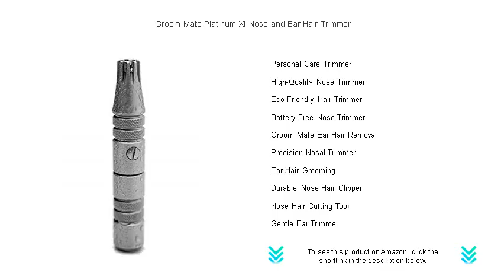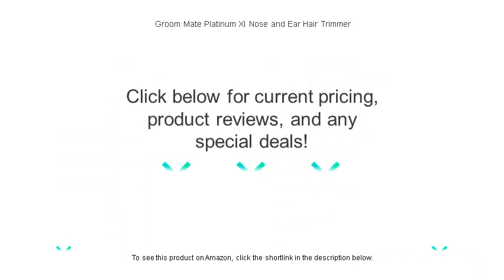Groom Mate Platinum Xl Nose and Ear Hair Trimmer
- to see this product on Amazon!

The Groom Mate Platinum XL is a meticulously crafted tool that offers a painless and efficient hair trimming experience, ensuring you always look your best without any hassle or discomfort.

Our innovative Nose Hair Trimmer provides a quick, irritation-free solution to keep your nostrils tidy, enhancing both comfort and appearance with each use.

The Ear Hair Trimmer is designed to reach into those hard-to-reach spots, providing precision grooming for a tidier, more confident look.

Finding the Best Nose Hair Trimmer is essential for maintaining hygiene and aesthetics, and our top-rated model is the perfect blend of reliability and innovation.

For those who prefer simplicity and control, our Manual Nose Hair Trimmer delivers effective trimming without the need for batteries or charging.

Crafted from premium materials, the Stainless Steel Nose Trimmer offers durability and a sleek design, making it a must-have tool for personal grooming.

Ear And Nose Hair Clippers are vital tools in your grooming arsenal, allowing you to tackle unwanted hair with precision and ease.

The Groom Mate Nose Clipper stands out for its innovative design and unparalleled comfort, making it a popular choice among grooming enthusiasts.

Opt for a Rotary Nose Hair Trimmer to achieve the most precise results with a smooth and even trimming experience that doesn't tug or pull.

Specifically designed as a Nose Hair Trimmer For Men, this tool combines robust performance with ease of use, catering to male grooming needs efficiently.

The Personal Care Trimmer is versatile enough to handle all your grooming requirements, offering a seamless experience whether you're trimming nose or ear hair.

Choose a High-Quality Nose Trimmer to ensure that each grooming session is both effective and gentle, thanks to its cutting-edge technology.

Our Eco-Friendly Hair Trimmer aligns with sustainable practices while still delivering efficiency, providing a guilt-free grooming solution.

Wave goodbye to charging frustrations with the Battery-Free Nose Trimmer, offering consistent performance without the need for power sources.

The Groom Mate Ear Hair Removal tool is engineered with precision and care, ensuring a comfortable grooming experience that's effective on even the most stubborn hairs.

Experience unparalleled accuracy with our Precision Nasal Trimmer, designed to access even the most awkward spots with ease and comfort.

Ear Hair Grooming has never been easier with our tool that combines functionality with a sleek design, simplifying your grooming routine significantly.

Built to last, the Durable Nose Hair Clipper provides an enduring solution to unwanted nose hair, promising long-lasting reliability and satisfaction.

For an effective grooming routine, the Nose Hair Cutting Tool offers comfort and effectiveness, ensuring embarrassment-free nostrils with every use.

The Gentle Ear Trimmer provides a soothing solution to ear hair troubles, offering a careful balance of performance and comfort.